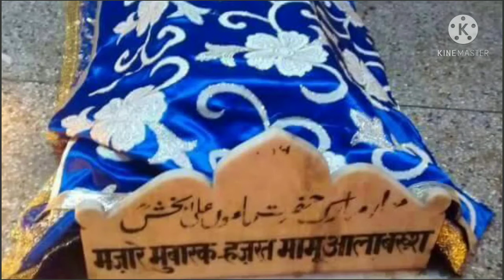मामू मोला बक्श माता लाडो रानी की बहतरीन कव्वाली||pardeep and sanjeev nath party||new qawwali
Mamu mola baksh  mata lado rani ki paidi